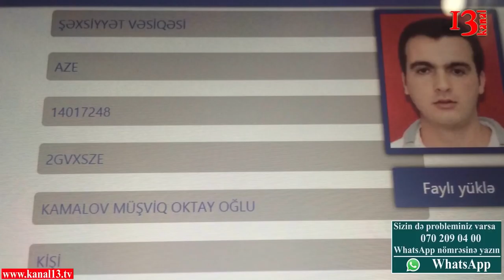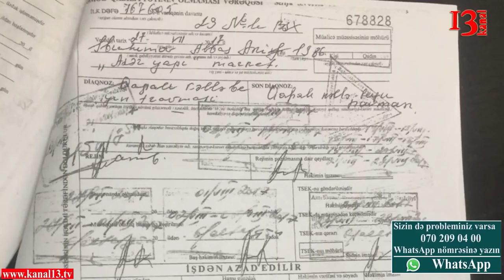"Məni şikəst etdi, sonra da ölkədən qaçdı: Xətai rayon polisi məni süründürür"-Şikayətçi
İbrahimov Abbas bir il öncə başından vurulub və ağır xəsarət alıb. Onu vuran şəxsin hələ də tapılmaması və layiqli cəzasını almamasından şikayətçidir. İbrahimovun sözlərinə görə, bu işə baxan müstəntiqlərin hər biri, qarşı tərəfdən müəyyən qədər rüşvət alıb və cinayəti ört-basdır etməyə çalışıblar.

Abbas İbrahimov:"2017-ci ildə işlədiyim "Evimiz Market"in işçisi Müşviq arxadan qəsdən məni öldürmək məqsədi ilə dəmir alətlə baş nahiyəmdən vurdu. Hadisə vaxtı mənim dişlərim qırılıb, huşum gedib. Buna görə də şirkət rəhbərləri məsuliyyət daşıyır!
Məsələ ilə bağlı aidiyyatı qurumlara müraciət etmişəm, baxan olmayıb!".